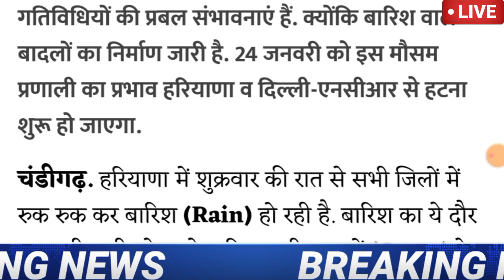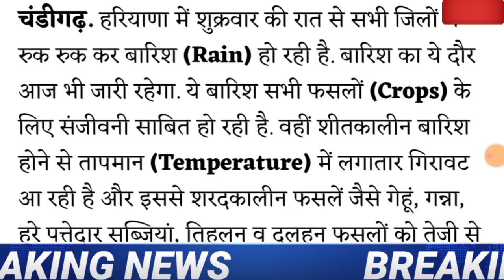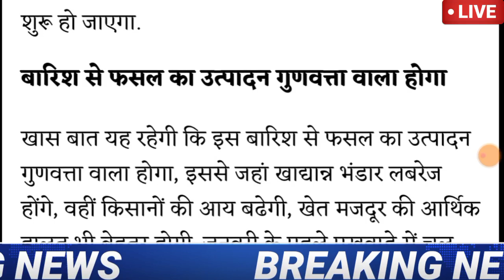हरियाणा में बदला मौसम का मिजाज, कई जिलों में भारी से भारी बारिश | तेज हवाएं बारिश ओलावृष्टि